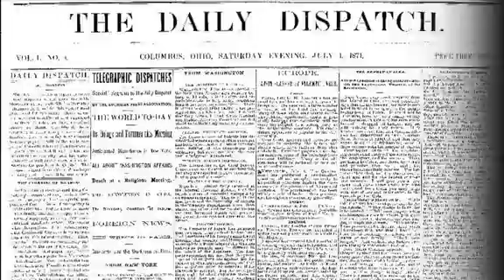Girls hockey gaining speed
The number of girls hitting the ice in Columbus is growing and so are the opportunities for the young women who love to play hockey.